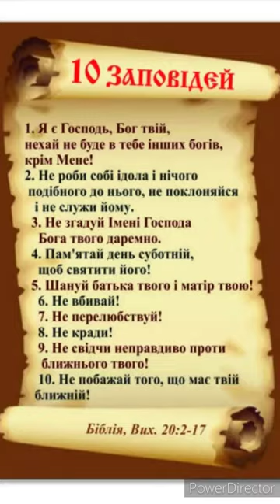"ДЕСЯТЬ БОЖИХ ЗАПОВІДЕЙ "//Шкільна програма 9 клас.